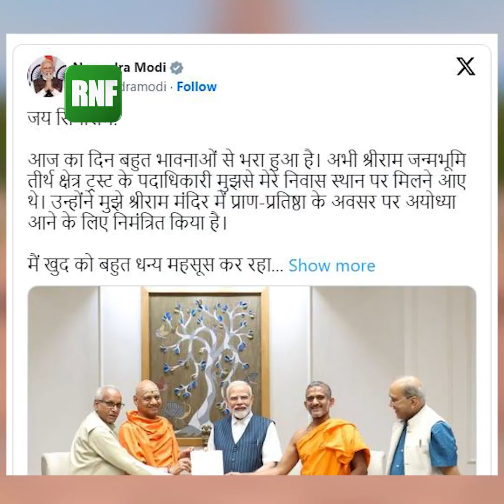রামমন্দির উদ্বোধনের দিনক্ষণ ঘোষণা মোদীর | Ram Mandir Inaguration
অয্যোধ্যার রামমন্দির উদ্বোধন ক'দিন পরই! তারিখ জানালেন প্রধানমন্ত্রী মোদী।